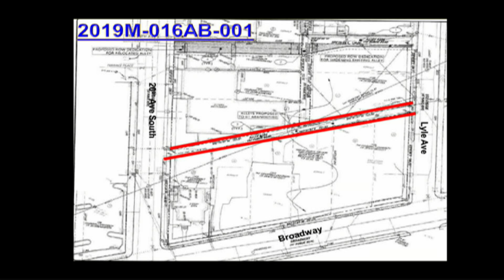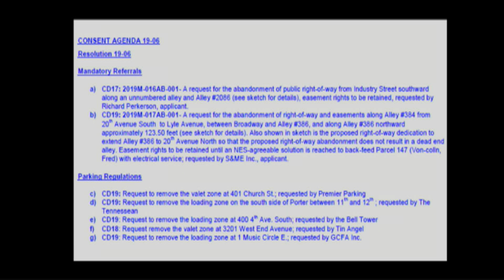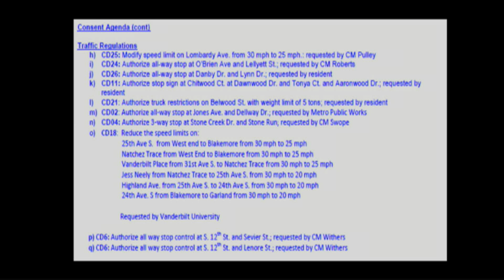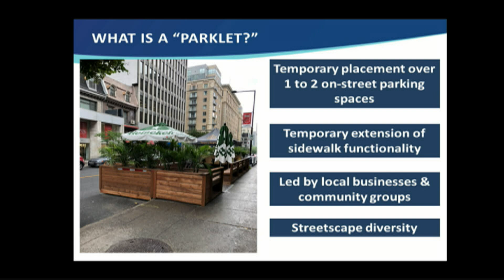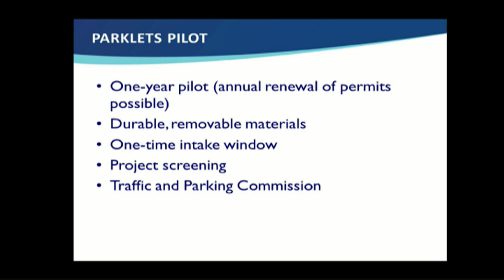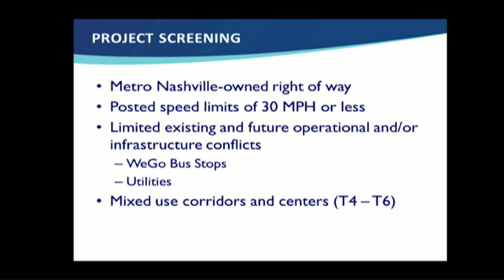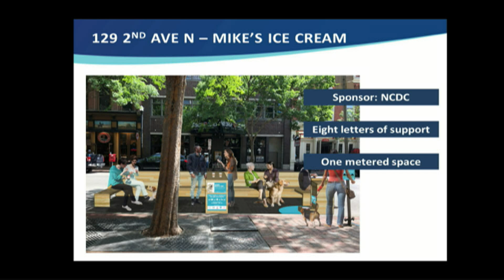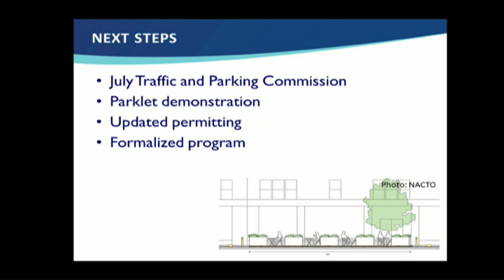06/10/19 Traffic and Parking Commission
Coverage of the Traffic and Parking Commission meeting held on June 10, 2019